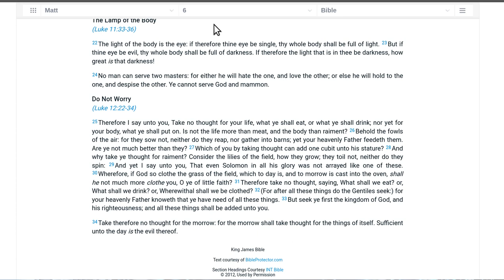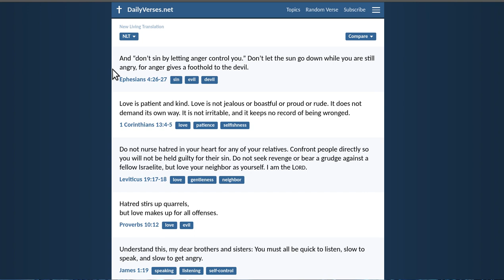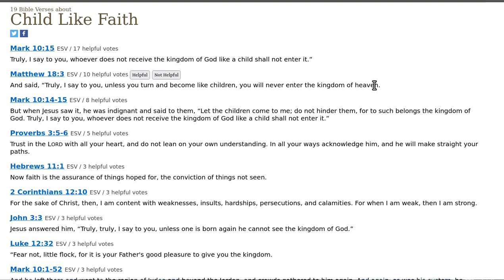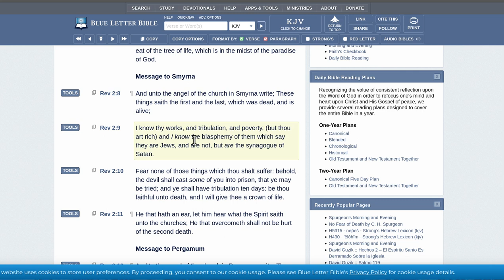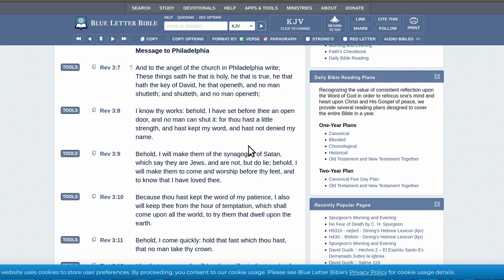the jew hateing christian